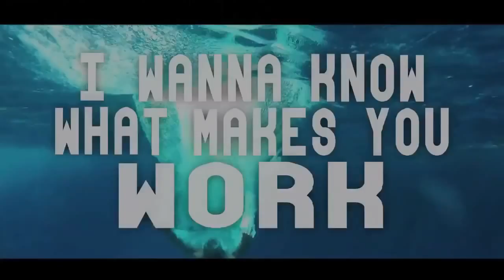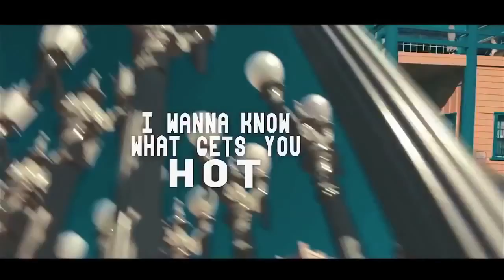Barry Harris - What Makes Your Heart Beat Faster (Taj's SoCalBounce Remix)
Purchase on Amazon